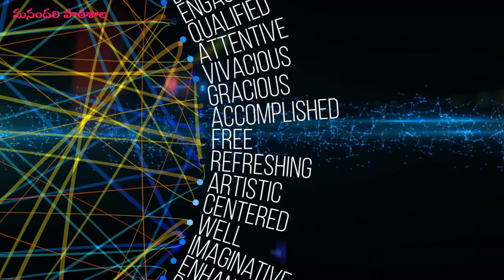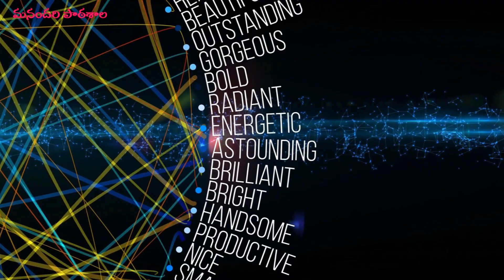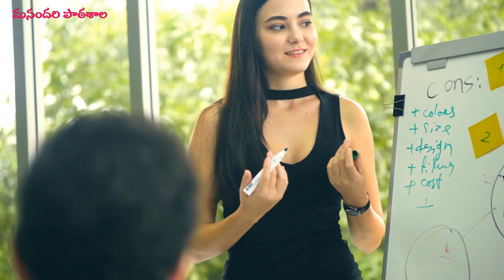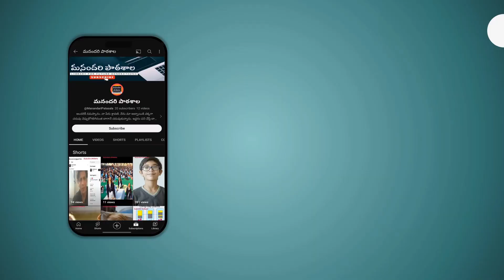చిన్నప్పటినుంచి కొన్ని ఇంగ్లీష్ పదాలని ఇలానే ఎందుకు పలకాలని మీకెప్పుడైనా అనిపించిందా? మనందరి పాఠశాల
Manandari Patasala videos